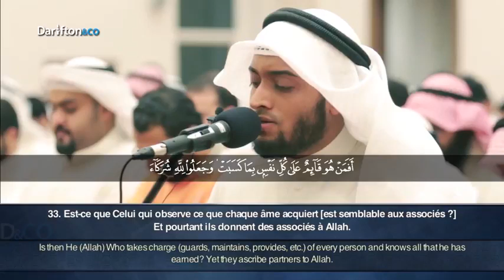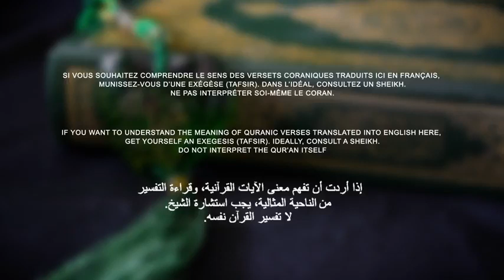Surah Ar Raad Verses 30 to 43 Ahmed Nufays ﺳﻮﺭﺓ ﺍﻟﺮﻋﺪ ﺍﺣﻤﺪ ﺍﻟﻨﻔﻴﺲ